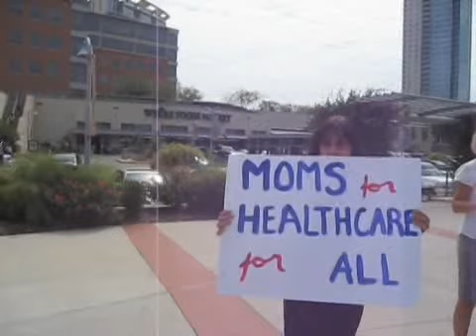Health care vigil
The Moms’ Committee, a group of about 25 Austin moms to rally for national health care reform. Mary Ann Roser AMERICAN-STATESMAN